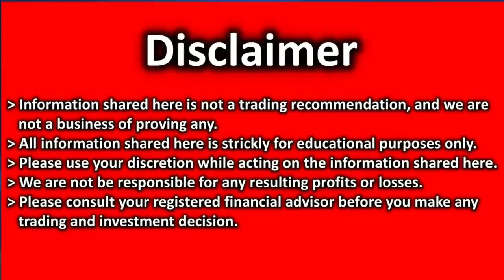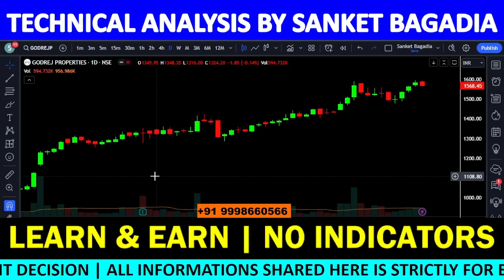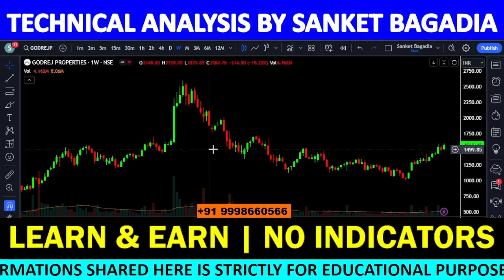GODREJ PROPERTIES Analysis | GODREJ PROPERTIES Share News Today| GODREJ PROPERTIES Share Latest News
GODREJ PROPERTIES में मौका, खरीदने का या बेचने का ??

00:00:00 INTRODUCTION
00:00:21 GODREJ PROPERTIES